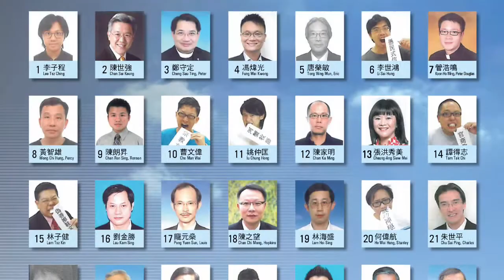【聚會實況】選舉委員會基督教界別選委2011諮詢大會（第二場10月20日）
自我介紹－－29號許朝英